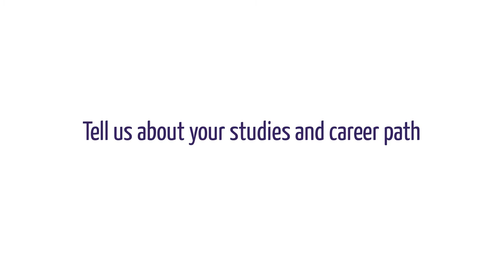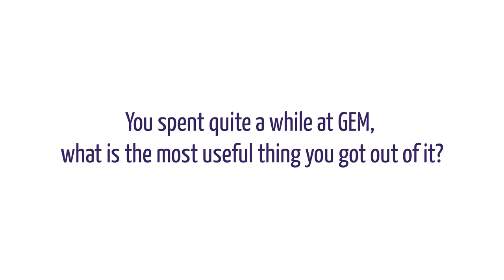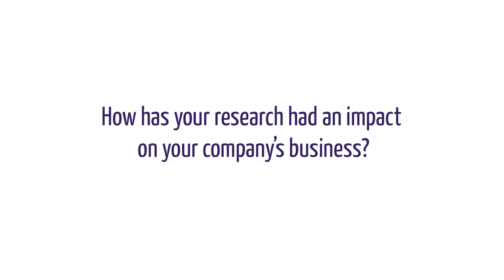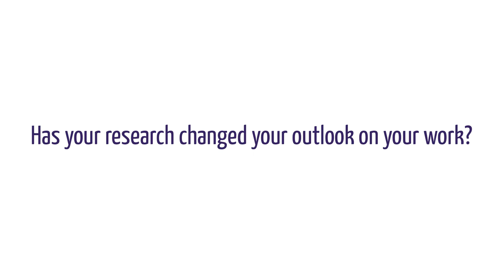EX'PEERS Grenoble Ecole de Management - DBA - Lecturer in Marketing, BSB Burgondy School of Business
Speaker: Christophe Thouvenot
Program: Grenoble École de Management - DBA
Class: 2017
Job: Lecturer in Marketing, BSB Burgondy School of Business